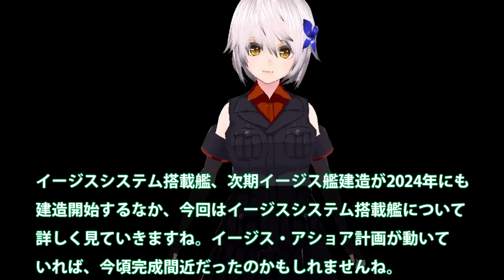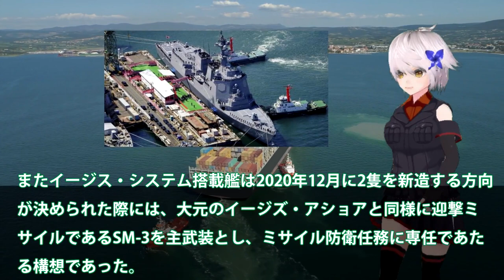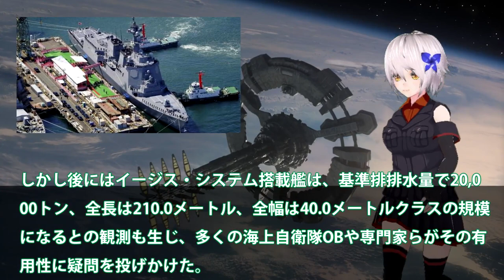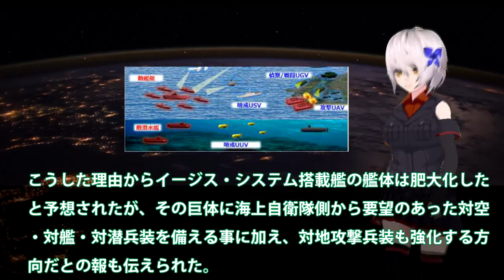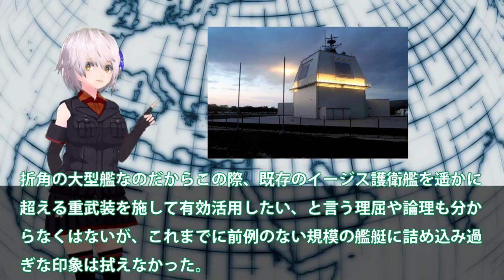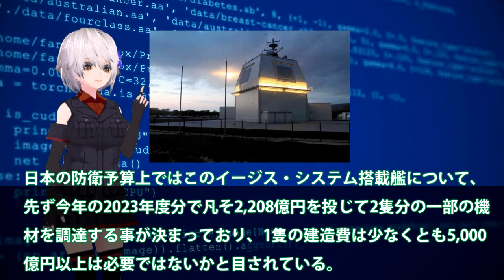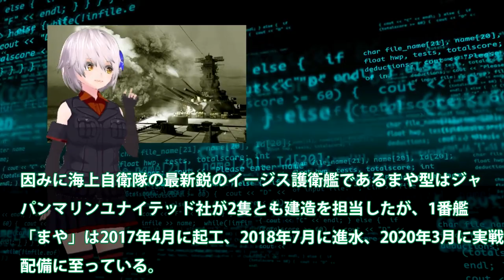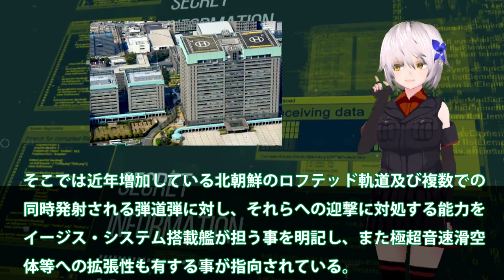海自次期イージス建造計画に国連恐れる！2208億円の建造費に三菱ビビる？イージスシステムで4方3次元索敵・・・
引用・転載「出典：海上自衛隊ホームページ」
引用・転載「出典：航空自衛隊ホームページ」
引用・転載「出典：陸上自衛隊ホームページ」